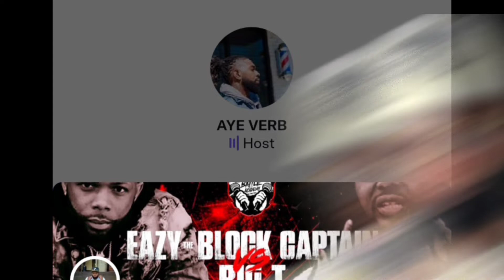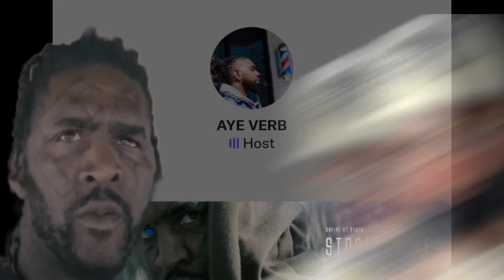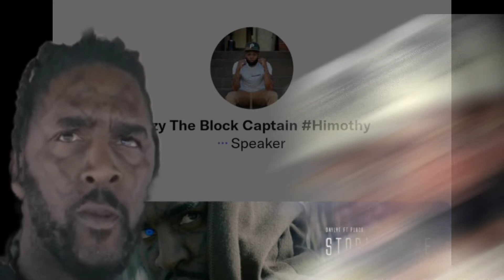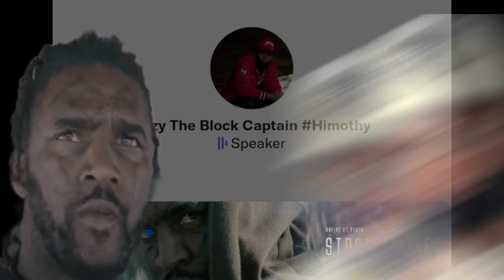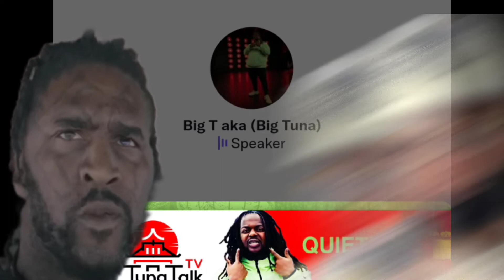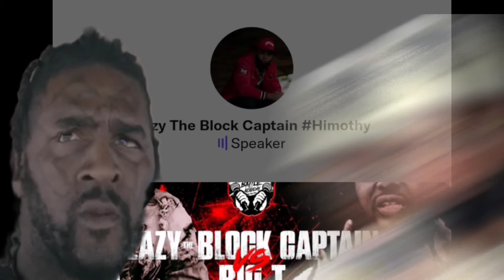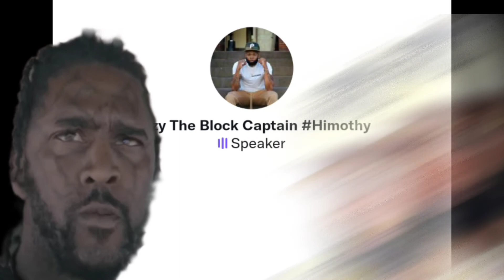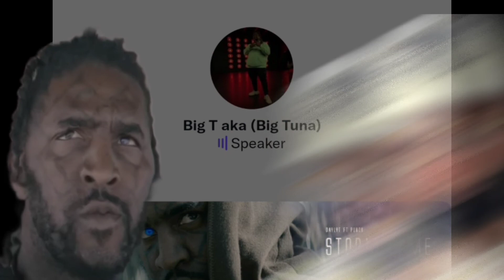Beastly blocks..{ Daylyt vs Eazy }.. IS URL PROTECTING EAZY⁉️